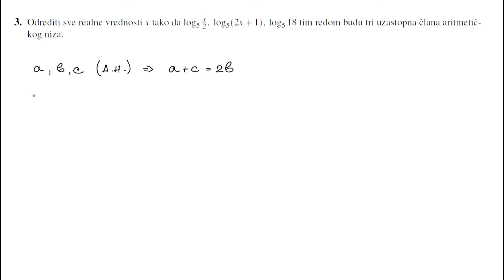Prijemni ispit FTN 2022. godine - zadatak 3 - aritmeticki niz i logaritmi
Zadatak sa prijemnog ispita Fakulteta tehnickih nauka u Novom Sadu odrzanog 2022. godine.